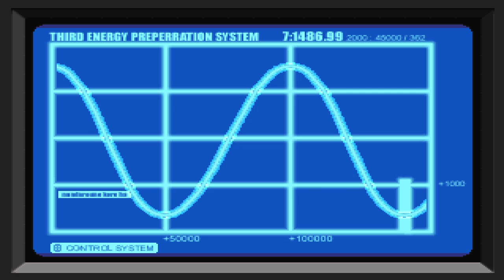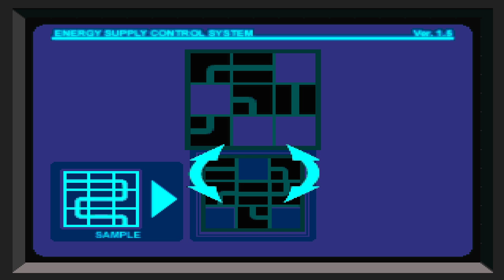Dino Crisis - 3 - La Terza Energia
3° scelta
Piano di Gail: Raggiungere l'area S3 Livello A. [X]
Piano di Rick: Assemblare i dispositivi nell'area S2. [✓]